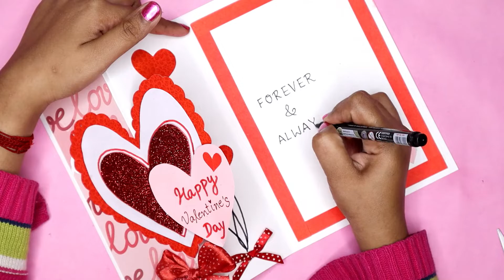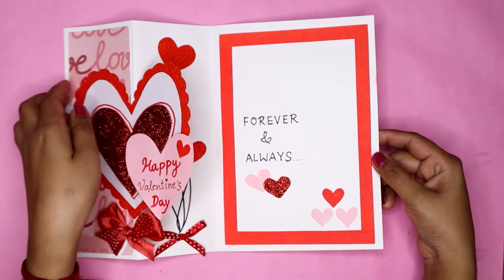DIY Valentine's Day Card/How to make Valentine's Day Card/Valentine's Day Gift Ideas/Heart Love Card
It is a Handmade  Card for Valentine's day.

In this video we will show you how to make a unique and easy gift or card for  your Valentine.

You just need to follow the step by step instructions for making this Handmade Valentine's Day Card .

 So, do not waste any more time and learn how to make Card for Valentine's Day.

Find many more Valentine's Day Special Videos on Crafting With Rachna.